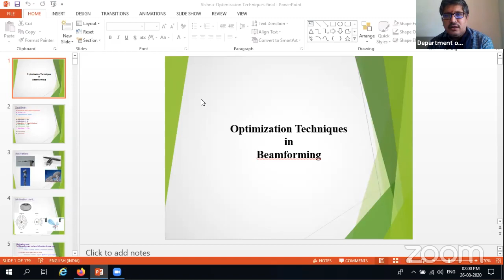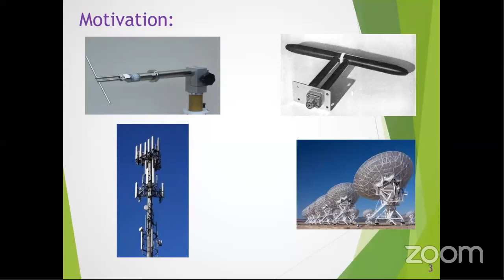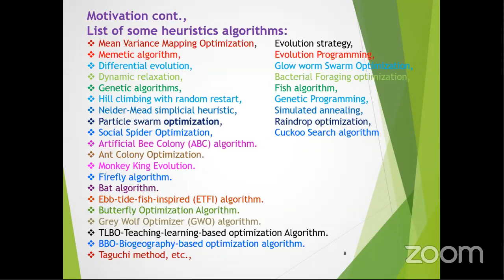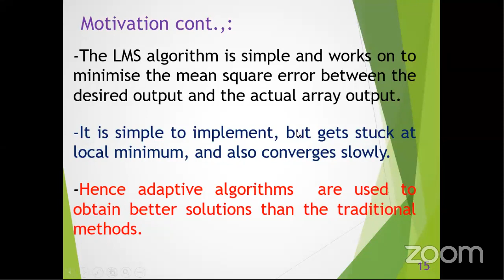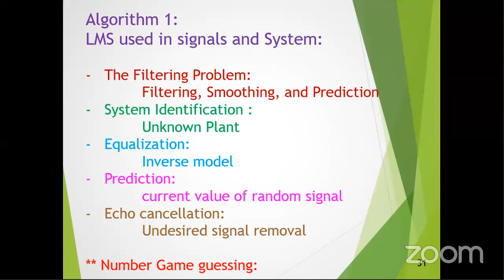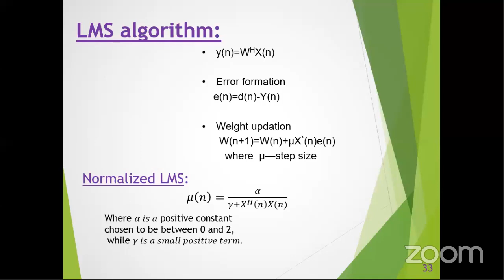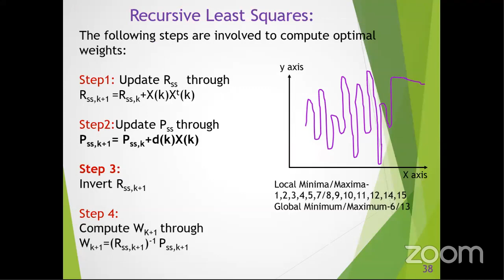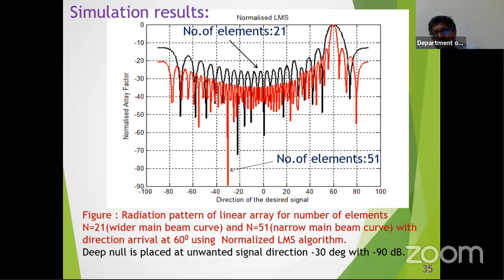STTP-II Electromagnetics, Microwave, RF & Antenna Design Using Ansys HFSS